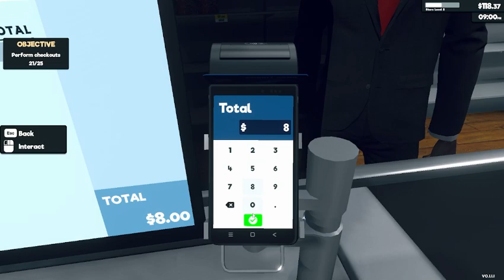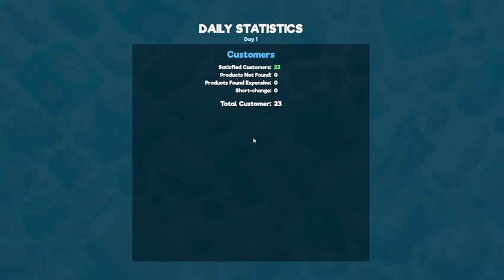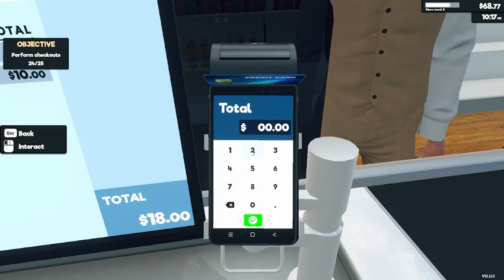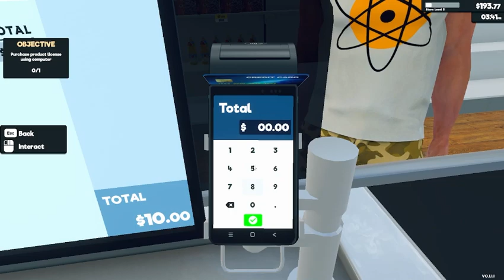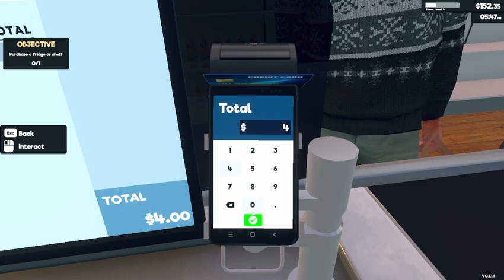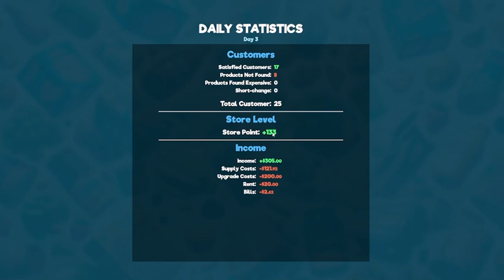NEW CEO DIVING INTO THE AISLES: DIVE INTO THE ULTIMATE SUPERMARKET SIMULATOR GAME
HOWDY YALLZ. HERE WE GO NEW CEO
Let's get it, new game, but I've become a new market store owner. let's see where this takes us, I hope yall enjoy it and we'll see where we go.